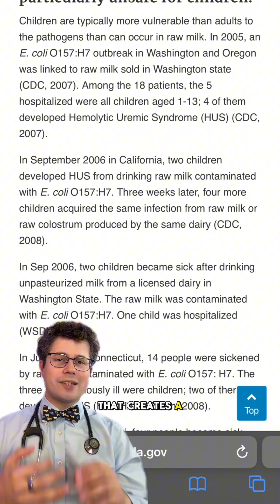Why raw milk is dangerous!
Raw milk is potentially dangerous because it may contain several harmful germs such as E. coli. For general educational purposes.